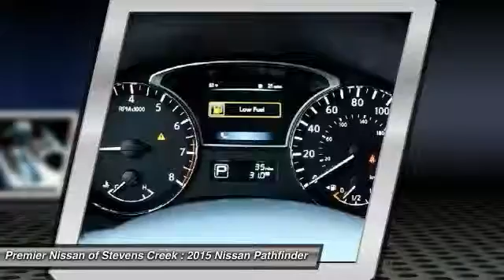2015 Nissan Pathfinder Santa Clara CA FC683140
2015 Nissan Pathfinder  - Stock#: FC683140 - VIN#: 5N1AR2MN0FC683140

4855 Stevens Creek Blvd.

Check out this 2015 Nissan Pathfinder.   Featuring automatic transmission, it has 5 miles.  Contact the dealership today.